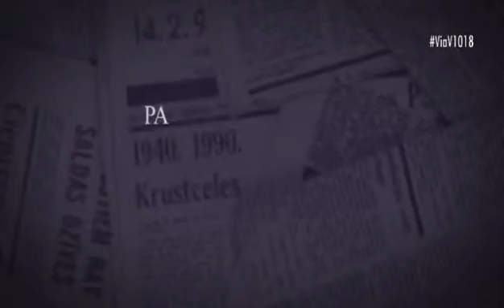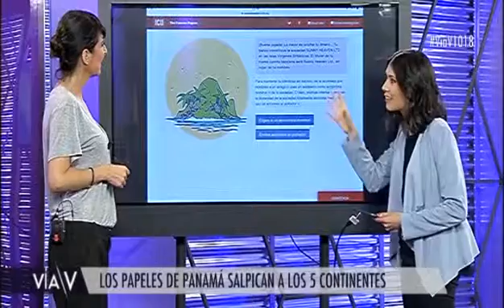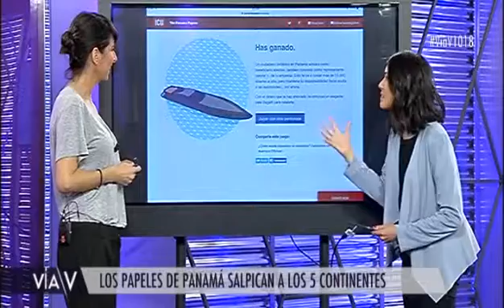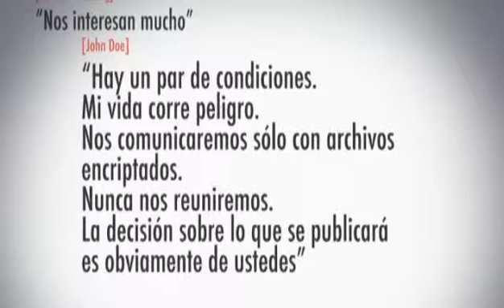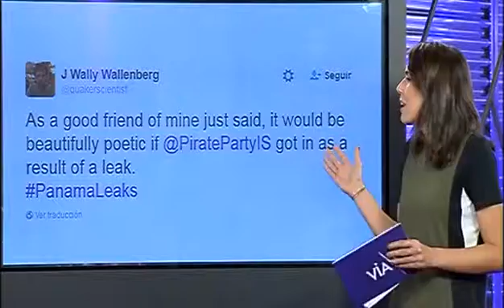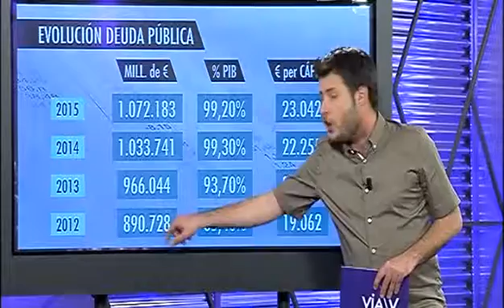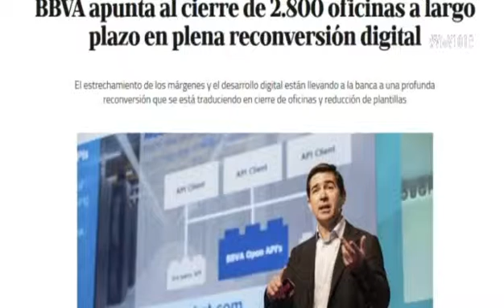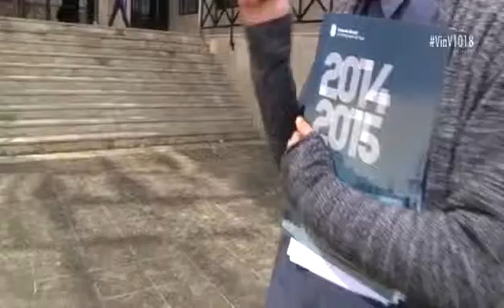«Via V» cap 1018 (parte 1 - 05/04/16)